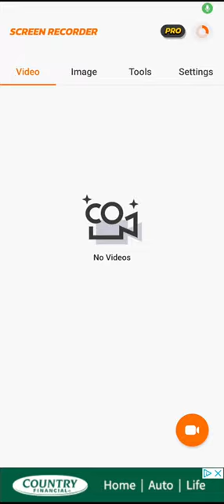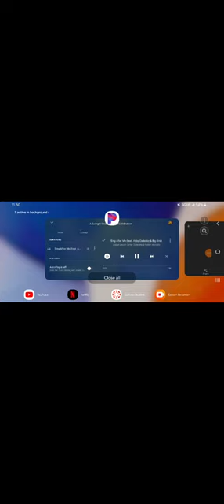scat after me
coming up soon the casa kids sharing show is up next here on casa and always on casa kids.com